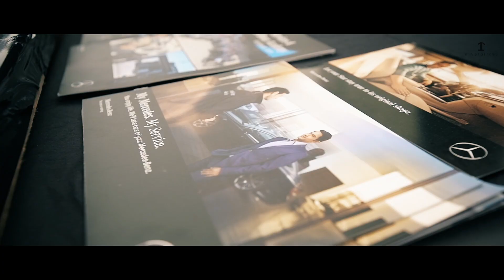MERCEDES OFF ROAD TEST | GURGAON | DELHI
Videography by :- Rohit singh
                                Rachit bainsla

Edited by :- Rohit singh

Copyright :- silverarrows, mercedes